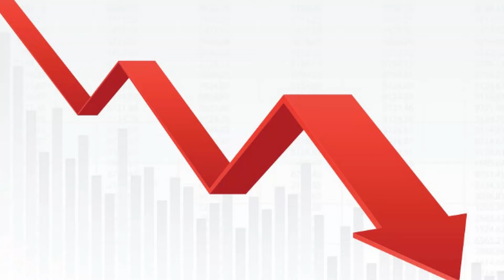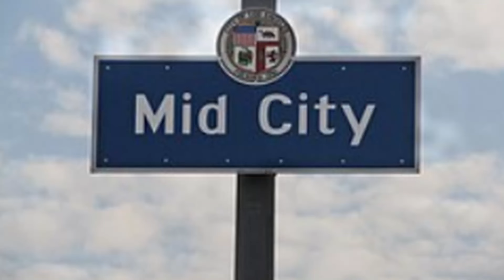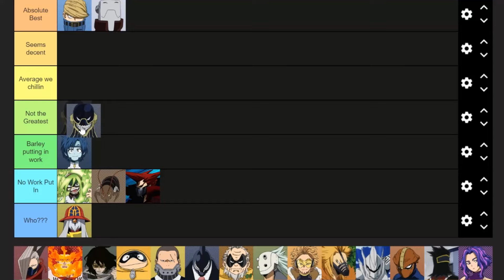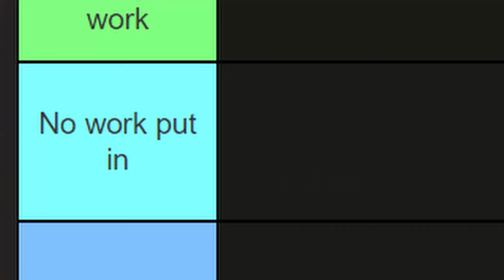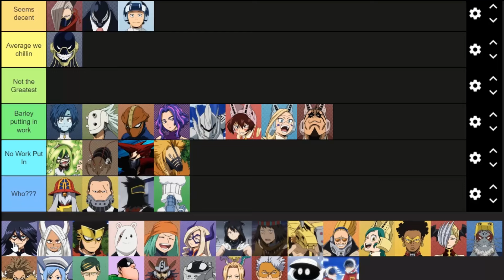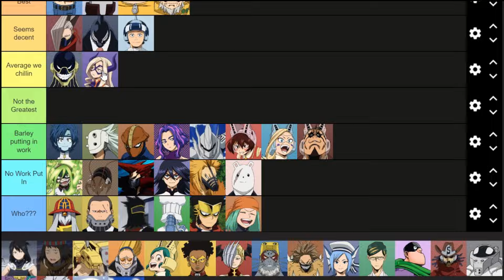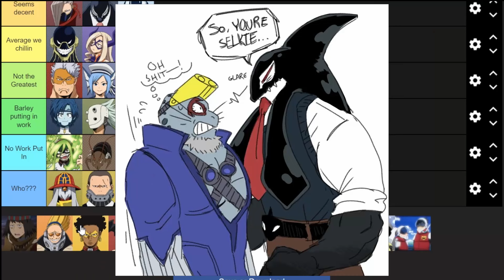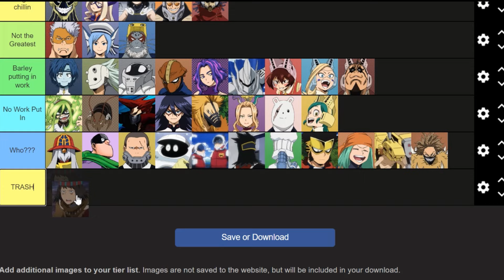I Ranked EVERY PRO HERO in MY HERO ACADEMIA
Hey everyone!👋 Welcome back to the channel where we dive deep🌊 into all things Nerdy🤓. In today's video, we're shaking things up with My ultimate tier list ranking📈 every pro hero in mha Get ready to go beyond, plus ultra!💥 Thanks for watching, and we'll see you in the comments!🗣

Timestamps:
0:02 Juicy Into
0:23 Tier list category
1:51 Pro Hero Ranking
13:19 Native's Fate
14:01 Final Thoughts